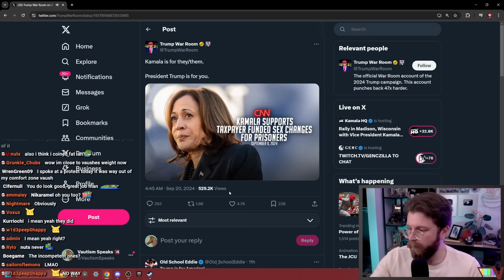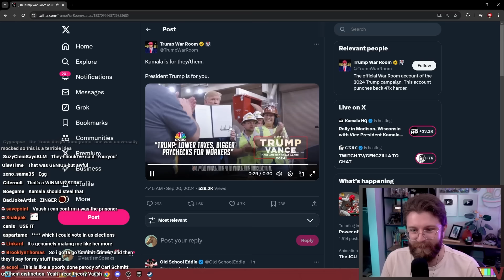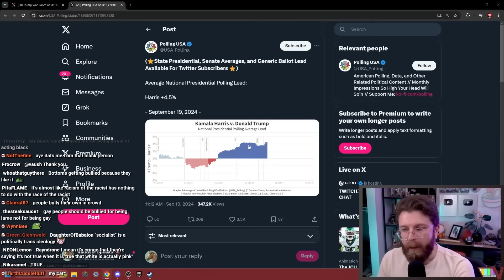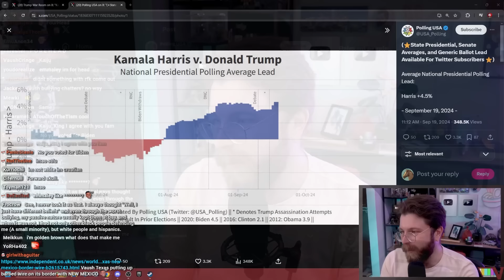"Kamala Is For THEY/THEM, Trump Is For YOU"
🌟 Other Socials 🌟